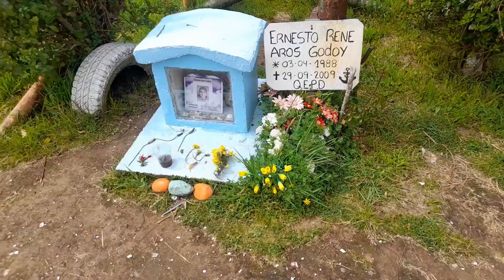Carelmapu y Playa Brava